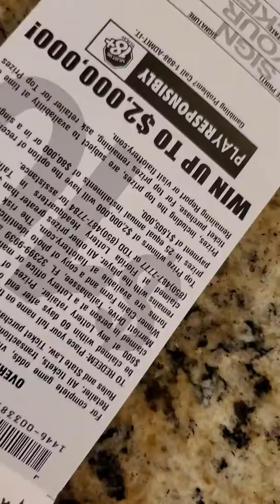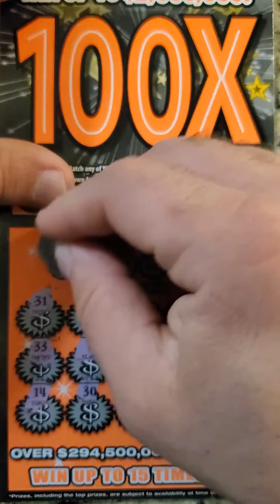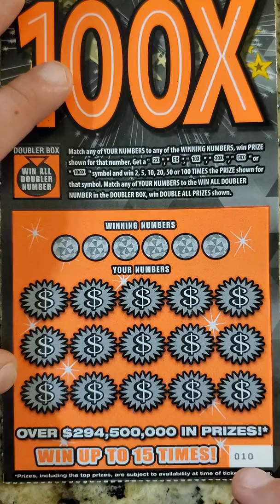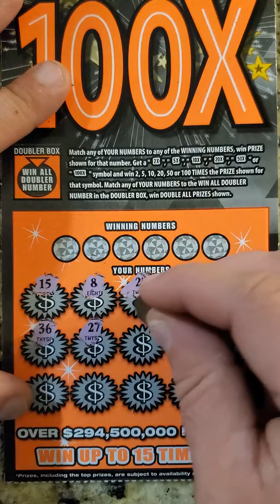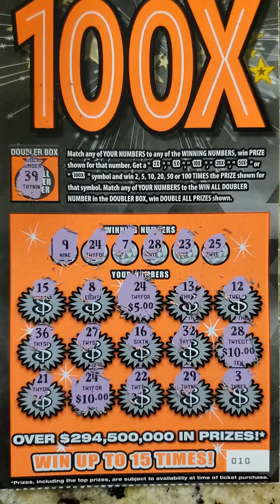Saturday Night Florida Lottery Scratch Offs- NEW TICKETS!